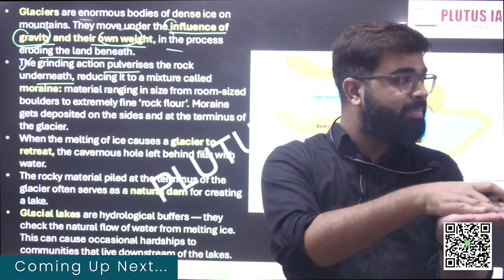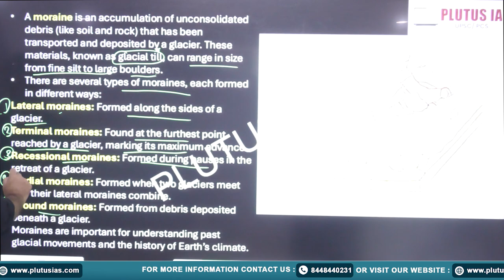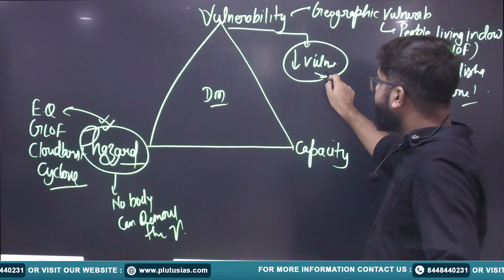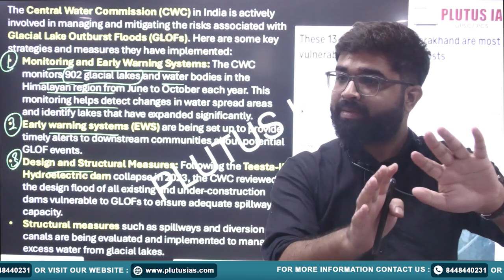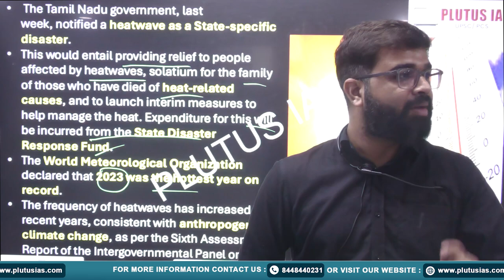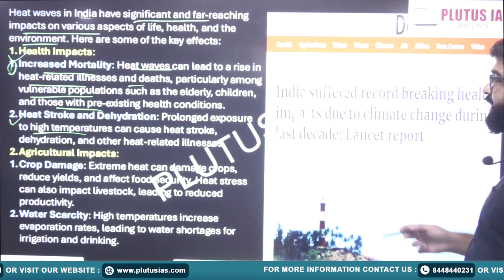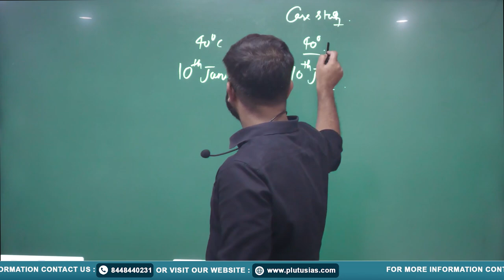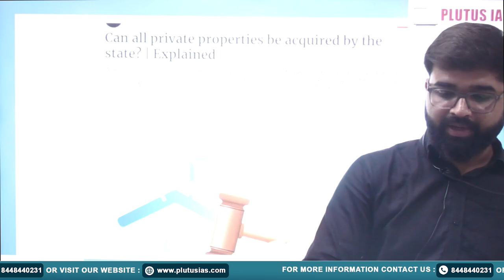Current Affairs for UPSC | GLOF, Heat Waves, & Wet Bulb Temperature Explained | PLUTUS IAS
Prepare for your UPSC exams with this comprehensive session on critical environmental issues led by Shailendra Upadhyay (UPSC CSE Interview 2023). In this video, we cover the essential topics of GLOF (Glacial Lake Outburst Floods), the impact of rising heat waves, and the concept of the Wet Bulb Temperature. Learn how these phenomena affect India and the world, their causes, consequences, and the steps being taken to manage these climate challenges. Ideal for UPSC aspirants looking to strengthen their current affairs knowledge and environment section.

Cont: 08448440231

PLUTUS IAS
GLOF UPSC
Heat waves UPSC
Wet bulb temperature UPSC
Shailendra Upadhyay UPSC
UPSC environment syllabus
climate change impacts UPSC